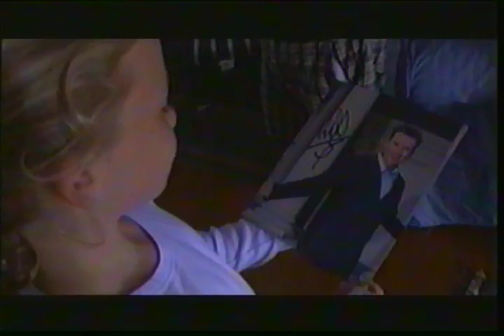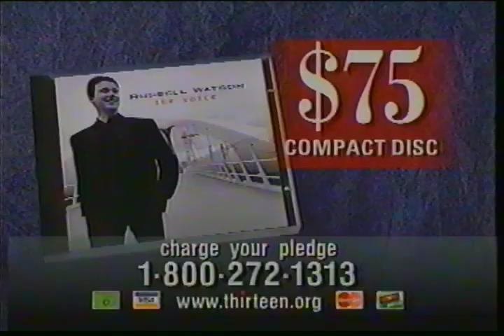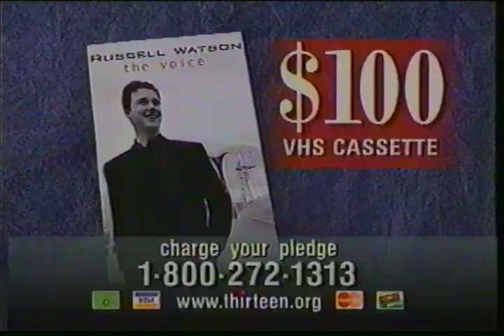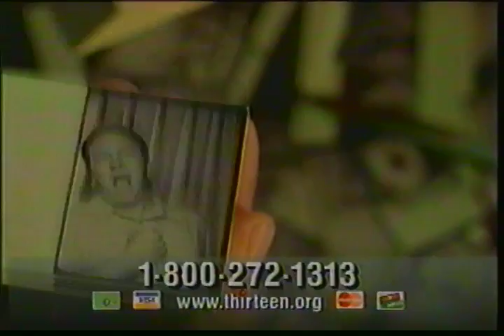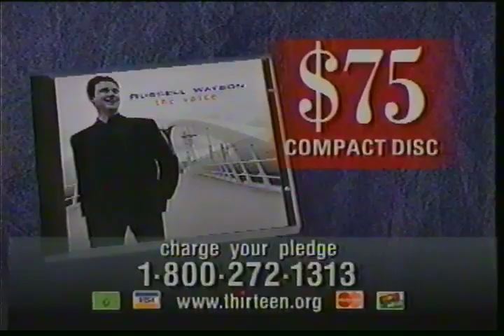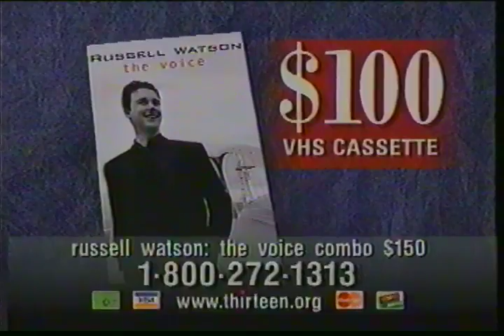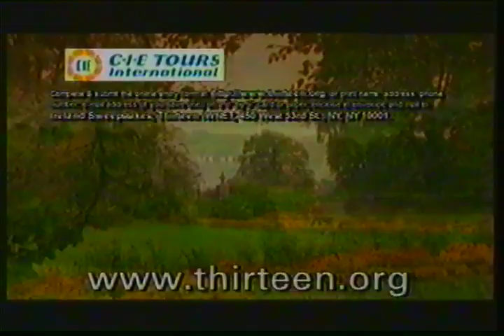RUSSELL WATSON ["The Voice"] AT THE TAJ MAHAL [with Lea Salonga and Natalie Cole] + interviews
(Re-post with better(?) sound!)
2001 telecast of British crossover tenor *RUSSELL WATSON's* U.S. debut concert in Atlantic City, including in-studio interviews during (unedited) PBS membership drive.
  (Introduction, by a convicted felon.)
 DI CAPUA: O sole mio  1:05
 FRANCK: Panis Angelicus  5:30
 HARVEY: Miserere 10:30
 ??: Someone Like You with *Lea Salonga* 14:53
 WARBECK: Ricordo Ancor [Pelagia's Song from Captain Corelli's Mandolin]  28:16
 SIMON: Bridge Over Troubled Water  32:50
 SCHUBERT: Ave Maria 39:17
 MERCURY: Barcelona  43:50
 DENZA: Funiculì, Funiculà  57:05
 VERDI (arr. ?): Va pensiero  (Nabucco) 1:02:20
 FOSTER, et. al.: The Prayer (Camelot) with *Natalie Cole*  1:07:40
 DALLA: Caruso (Ti voglio bene assai) 1:13:08
 MODUNGO: Volare   1:30:03
 PUCCINI: Nessun Dorma (transposed down 1/2 step; with extra ending)  1:36:55
 DI CAPUA: O sole mio [ad hoc, a cappella in studio]  1:50:48
 "Russell, what's an egg cream?" 1:53:40
  Post-concert audience greetings/credits  1:56:37
                           American Festival Orchestra
                          Philadelphia Singers Chorale
                                *DAVID TANG,* conductor